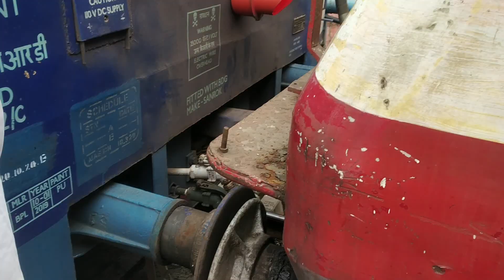EXPRESS TRAIN COUPLED WITH WAP - 4 22717.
1 . TOY TRAIN NILGIRIS MOUNTAIN RAIL.

TRAIN NO: 56136 Nilgiris Mountain Rail (TOY TRAIN) arriving at Mettupalayam Station from Udhagamandalam. Passengers are so delightful.
 OOTY 46 km away from Mettupalayam by rail . Journey time around 5 hours.

2. Beautiful Mountain Ranges View From Train Journey.
This train no 11042 MUMBAI EXPRESS from CHENNAI . This most beautiful mountain tunnels , mountain ranges captured after Lonavala . Good adventurous journey for 20 minutes.

3.Arakkonam to Chennai Central Special Passenger Train.
Covid 19 Special Passenger Train from Arakkonam to Chennai Central. This train is only for Doctors,Nurses,Social Workers,Police & Railway Staffs members.